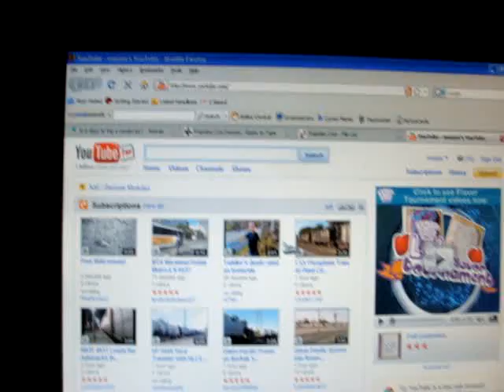Youtube's Logo File Name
I don't know if you call this a win or a fail, but it's kind of funny.